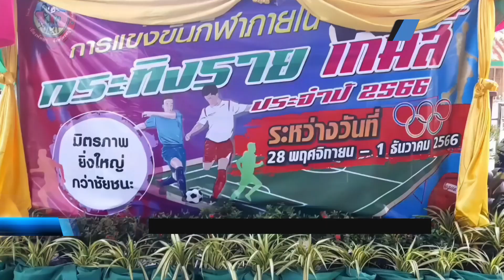โรงเรียนเมืองพัทยา 1 จัดการแข่งขันกีฬาสีภายใน “กระทิงราย เกมส์”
เมื่อเวลา 09.00 น. วันที่ 1 ธ.ค.66 ที่อาคารอเนกประสงค์ โรงเรียนเมืองพัทยา 1 (เชิญ พิศลยบุตรราษฎร์บำเพ็ญ) ได้จัดให้มีพิธีเปิดการแข่งขันกีฬาสีภายใน “กระทิงราย เกมส์” ประจำปีการศึกษา 2566 โดยมีนายอนุพงษ์  พุทธนวรัตน์ สมาชิกสภาเมืองพัทยา เป็นประธานกล่าวเปิดการแข่งขัน และมีนายพัทธนพงษ์ ตราชู ผู้อำนวยการสถานศึกษาสถานศึกษาโรงเรียนเมืองพัทยา 1 (เชิญ พิศลยบุตรราษฎร์บำเพ็ญ) เป็นผู้กล่าวรายงาน พร้อมกันนี้มีนางจิดาภา สุวัตถาภรณ์ และนายภาสกร อยู่สมบูรณ์ สมาชิกสภาเมืองพัทยา เขต 1 และนายนพสิทธิ์ชา ณ นคร ผู้อำนวยการสำนักการศึกษา พร้อมหัวหน้าส่วนราชการสำนักการศึกษา คณะกรรมการสถานศึกษา และคณะกรรมการเครือข่ายผู้ปกครอง ร่วมเป็นเกียรติในพิธี โดยมีคณะครู นักเรียน รวมทั้งผู้ปกครอง เข้าร่วมภายในงานเป็นจำนวนมาก
            สำหรับกิจกรรมการแข่งขันกีฬาสีภายใน “กระทิงราย เกมส์” ครั้งนี้ได้เริ่มแข่งขันมาตั้งแต่วันที่ 28 พฤศจิกายน 2566 เป็นต้นมา จนได้ทีมชนะเลิศ และสำหรับในวันนี้เป็นการแข่งขันกีฬาพื้นบ้าน กีฬาอนุบาล และประเภทต่างๆ อีกหลายชนิด โดยมีวัตถุประสงค์เพื่อเป็นการส่งเสริมและสนับสนุนให้นักเรียนได้รู้จักใช้เวลาว่างให้เป็นประโยชน์โดยการออกกำลังกาย เพื่อให้มีสุขภาพอนามัยที่สมบูรณ์ แข็งแรง รู้แพ้ รู้ชนะ รู้อภัย รู้สามัคคี ตลอดจนเป็นการเสริมสร้างและพัฒนานักเรียนไปสู่พฤติกรรมที่ดี อีกทั้งส่งเสริมให้ผู้ที่มีความตั้งใจจริงในการเล่นกีฬาชนิดต่างๆ ได้เป็นนักกีฬาในระดับเมืองพัทยาและดับสูงต่อไป โดยแบ่งสีการแข่งขันออกเป็น 4 สี ได้แก่ สีเหลือง สีแดง สีเขียว และสีฟ้า กีฬาที่จัดให้มีการแข่งขัน คือ กีฬาฟุตซอล กีฬาวอลเล่ย์บอล กีฬาตะกร้อ กีฬาเปตอง กีฬาอนุบาล และกีฬาพื้นบ้าน พร้อมทั้งมีการจัดให้มีการประกวด ขบวนพาเหรด และกองเชียร์ แบ่งเป็นระดับประถมศึกษา และมัธยมศึกษา จํานวนทั้งสิ้น 581 คน
            ทั้งนี้ บรรยากาศตลอดการแข่งขันเป็นไปอย่างคึกคัก สนุกสนาน